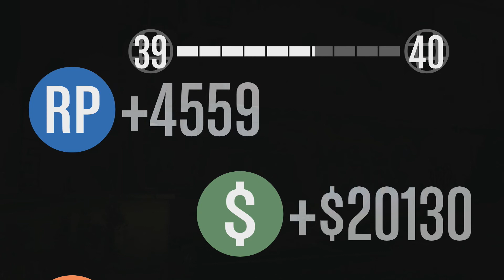GTA 5 NEXT GEN | SCHNELL und SOLO LEVELN | Bis zu 20.000$ in 5 Minuten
GTA 5 NEXT GEN schnell und alleine leveln. Schnell Geld und RP machen und das legal.